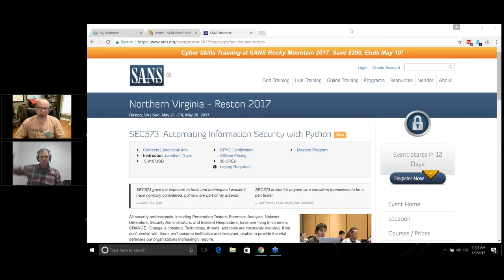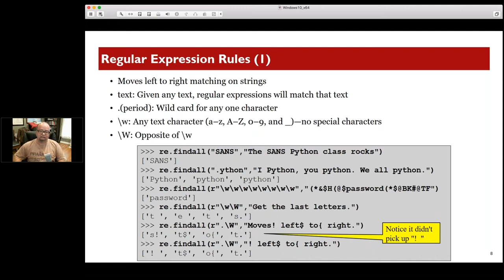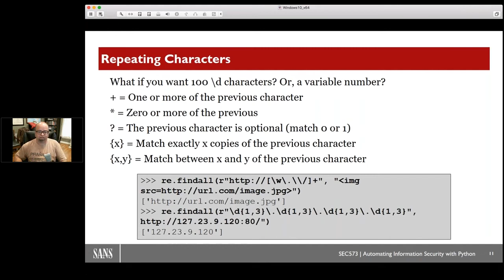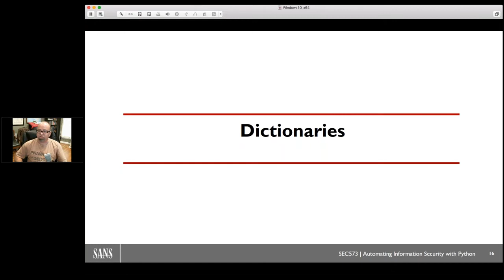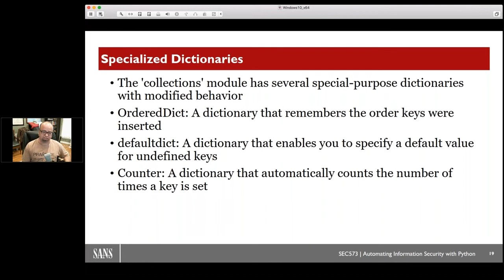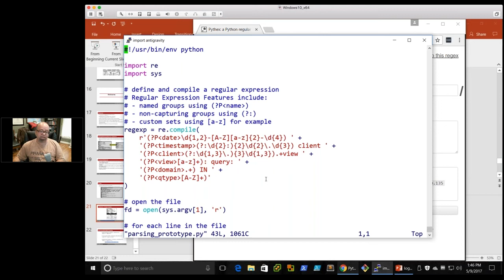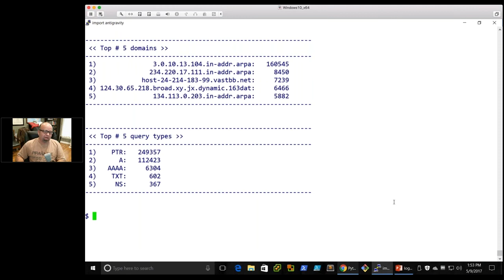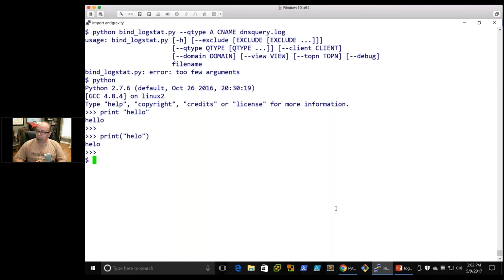Log File Frequency Analysis with Python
Reach out to Black Hills Infosec if you need pentesting, threat hunting, ACTIVE SOC, incident response, or blue team services

00:00 - Introduction
02:09 - Welcome
02:38 - Sans Teaching Events
03:17 - Agenda
04:15 - Challenge
05:59 - Regular Expressions
06:25 - What is a Regular Expression
08:35 - Rules of Regular Expressions
10:48 - Custom Sets
17:17 - Capturing Groups
21:28 - Named Groups
23:22 - regex Golf
24:33 - Python Dictionaries
32:14 - Python Collections
36:21 - Coding Time
37:21 - Testing Regular Expressions
42:33 - Analyzing Regular Expressions
45:32 - Prototype Python Script
46:44 - Running Python Script
48:01 - Python Code
57:23 - Discussion

Description: Information Security professionals often have reason to analyze logs. Whether Red Team or Blue Team, there are countless times that you find yourself using "grep", "tail", "cut", "sort", "uniq", and even "awk"! While these powerful UNIX methods take us far, there is always that time when you want more power! In this webcast, Joff Thyer will discuss using Python regular expressions, and dictionaries to extract useful data for frequency analysis. If you want to learn even more about Python, join Joff for SANS SEC573 - "Automating Information Security with Python"